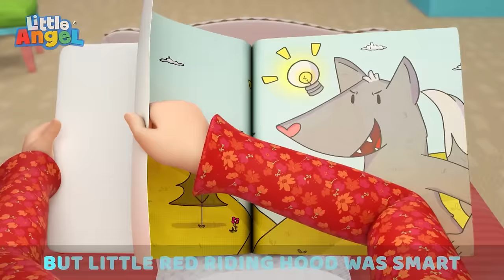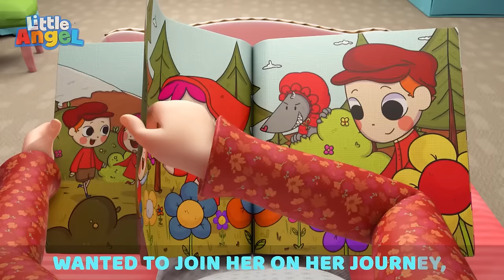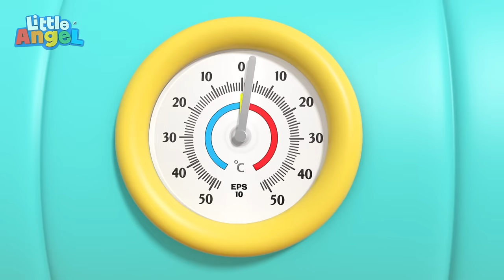Colorful Healthy Drinks | Little Angel Kids Songs & Nursery Rhymes | Food for Kids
Baby John always has so much fun playing outdoors and moving his body! What happens when Baby John and his family are hot and thirsty after playing outside? Should they choose soda or water to help them to cool down and quench their thirst? Sing along with Baby John and his family as they explore healthy choices!

Timecodes:
00:00 No More Sugary Drinks
03:29 Play Nice At School
07:32 Sorry Excuse Me Song
10:58 Don't Talk To Strangers (Little Red Riding Hood)
14:33 Yes Yes I Love Sports
18:17 Are You Lying Baby John?
21:53 No No I Am Afraid Song
25:45 Clean Up Song
28:29 Ice Cream Song
32:14 Ten In the Bed
35:52 We Learn To Play Instruments
39:28 Move And Exercise
43:02 Storm Storm Go Away
46:58 Summer And Winter
51:08 Sharing Is Caring (Good Manners)
54:58 Rain Rain Go Away
57:56 Finger Family At The Park

Lyrics:
When, you’re thirsty
Water is the best
Cause when you’re sweaty
Water beats the rest
It’s fresh.
It’s clear, it’s water!

Water’s the best, drink drink drink!
Water’s fresh, drink drink drink!
We are SOO, so thirsty!
Give us water, please please please

After playing,
Water’s good for you
Cause water’s healthy
For me and Bingo, too!
It’s fresh!

Drinking water
It’s good for your teeth
Too much sugar
Isn’t good for me!
It’s fresh.

We drink water
It’s fresh!

Moonbug Kids - Food & Snacks is the perfect place for YOU to not only see your favorite foods but also learn healthy and positive eating habits.